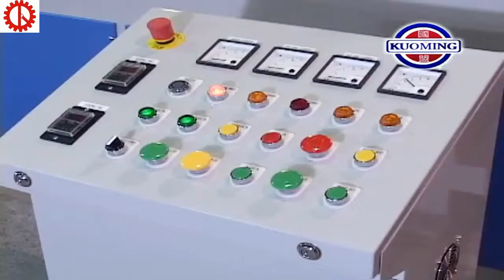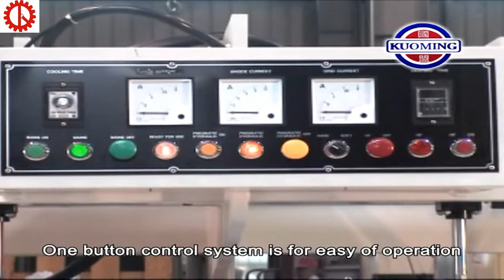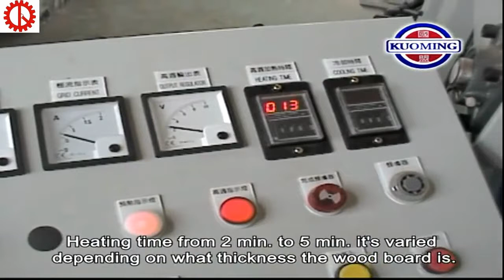MÁY LÀM VÁN ÉP TỐT NHẤT TẠI TPHCM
BÁN MÁY LÀM VÁN ÉP TỐT NHẤT, CHẤT LƯỢNG VÀ UY TÍN HÀNG ĐẦU TẠI TPHCM
MÁY CHẾ BIẾN GỖ QUỐC DUY
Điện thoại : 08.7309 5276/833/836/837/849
Địa chỉ : 11/19 Nguyễn Oanh phường 10 Quận Gò Vấp, TPHCM
Xưởng : 401 Tô Ngọc Vân Phường Thạnh Xuân Quận 12, TPHCM